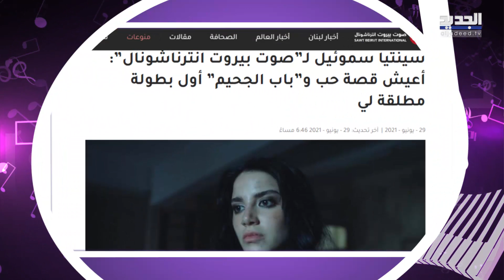علاقة حب سينتيا صموئيل وآدم بكري تعود إلى الواجهة!! لن تصدقوا ماذا فعل لأجلها!!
عادت علاقة الممثلة اللبنانية سينتيا صموئيل بالفنان الفلسطيني الوسيم آدم بكري لتتصدر حديث المتابعين. تابعوا قي هذا التقرير التفاصيل الكاملة لما فعله لأجلها: